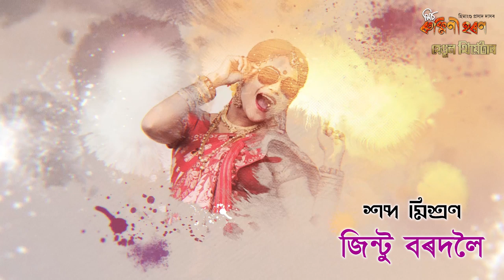Miss Rukmini Horon | Hengool Theatre | Tarali Sarma | Dikshu | Assamese Song 2019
Hengul Theatre
2019-20

Miss Rukmeeni Horon Drama Title Track

Singer: Tarali Sarma & Dikshu
Lyrics & Tune: Himangshu Prasad Das HIMU
Mix & Master: Jintu Bordoloi
Lyrical Video Editor: Uddipta Kumar Bhattacharyya